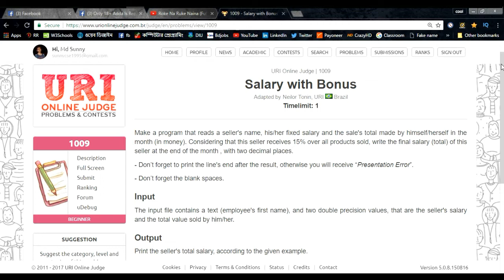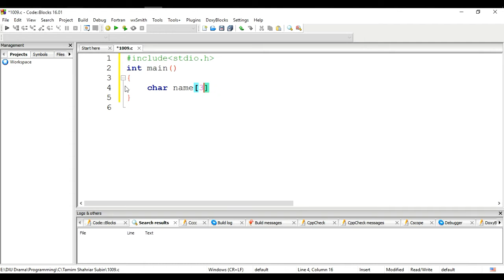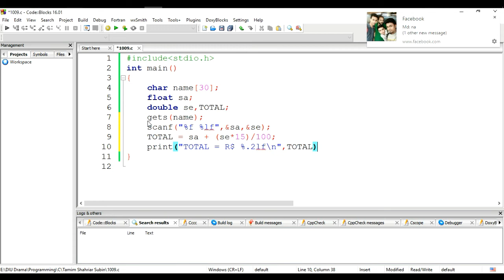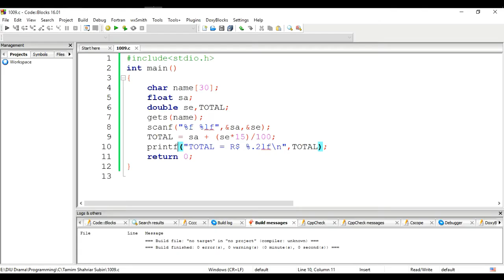beecrowd Problem 1009 (Salary with Bonus) solution( Bangla ) | C language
This video contains the solution of beecrowd problem 1009-Salary with Bonus in C language in Bangla.